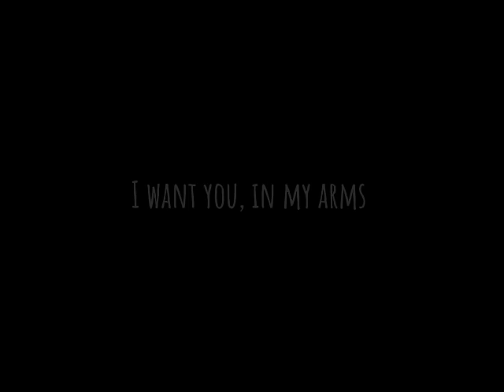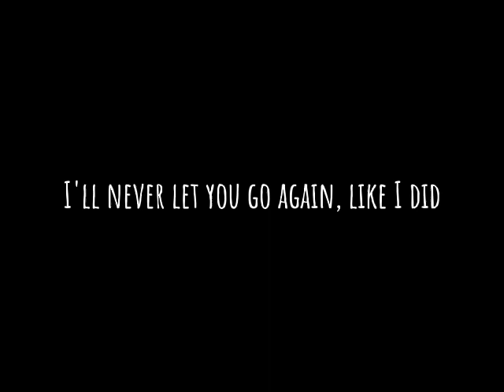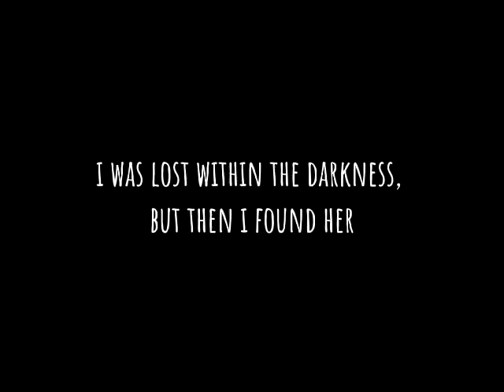until I found you - Stephen Sanchez (cover)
this song has been living rent-free in my head, so I decided to make a cover of it. :))